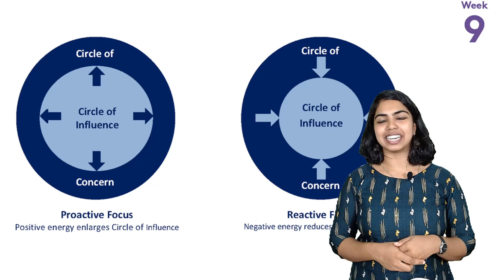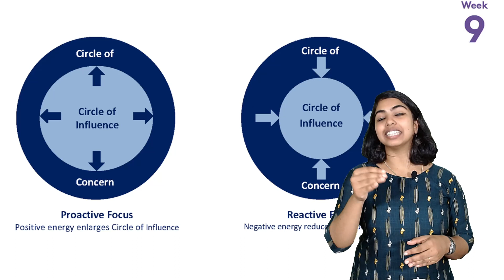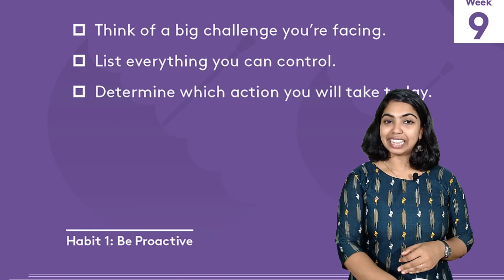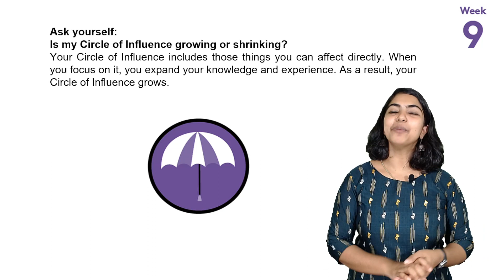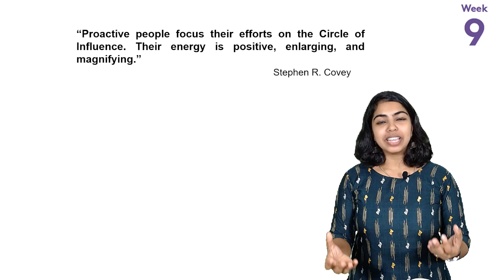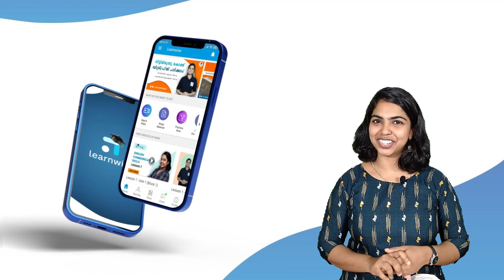Week 09 I മാറ്റുവിൻ ശീലങ്ങളെ I Expand Your Circle of Influence I Learnwise PSDP01 I IGNOU